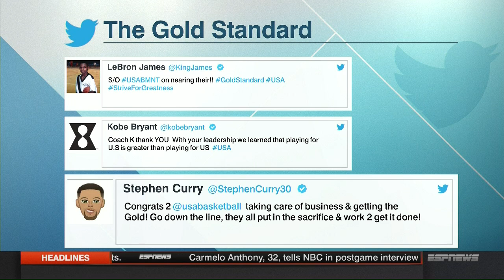US Men's Basketball Olympic Gold Medal SportsCentert treatment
It's really difficult to showcase anything without highlights, but nonetheless, we brought you what the highlights didn't.